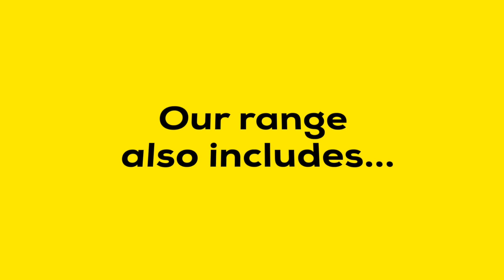Range video: Screwdriver Bits